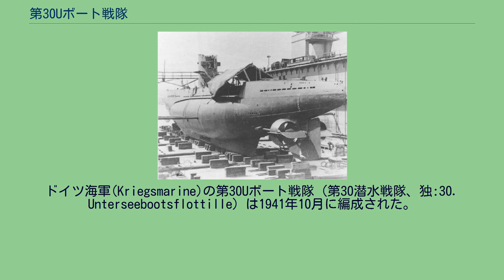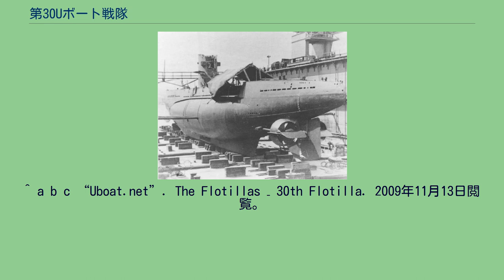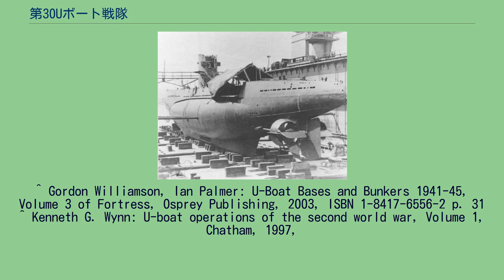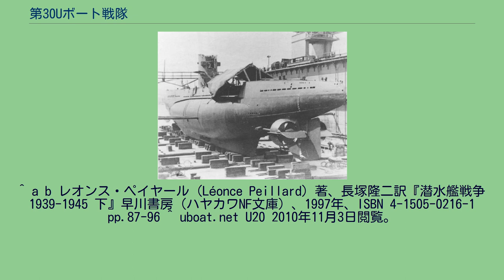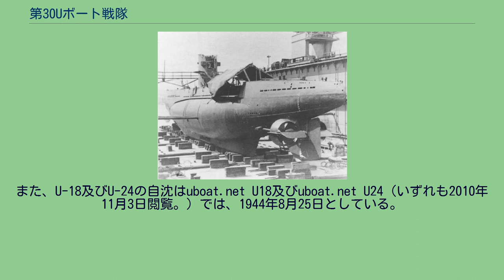第30Uボート戦隊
ドイツ海軍(Kriegsmarine)の第30Uボート戦隊（第30潜水戦隊、独:30. Unterseebootsflottille）は1941年10月に編成された。
6隻のUボートが陸路と運河を使って黒海へ運ばれ、コンスタンツァとフェオドシヤの港を基地として1942年から1944年まで、作戦行動を行なった。
U-18、ガラティ 第一次世界大戦において、ドイツ帝国海軍の潜水艦は鉄道を利用してアドリア海に基地を置く ポーラ戦隊に運ばれた。
また、オスマン帝国は中央同盟国であったので、ドイツ帝国海軍はオスマン帝国内に設置したコンスタンティノープル戦隊をダーダネルス海峡及びボスポラス海峡経由で黒海へ進めることができた。
第二次世界大戦のバルバロッサ作戦では、ドイツ空軍の急降下爆撃機Ju87がソビエト連邦の黒海艦隊を攻撃した。
けれども、ルーマニア軍が主体となって戦われたオデッサの戦いではソ連軍の海路を使った撤退を阻止できなかった。
1941年10月、第30潜水戦隊はヘルムート・ローゼンバウム大尉の指揮のもとに 黒海の戦いの支援のため編成された。
当時、トルコ共和国が中立であったため、ボスポラス海峡経由で黒海に入ることは不可能だった。
そこで小型の艦艇、魚雷艇及びUボートをドイツ・バイト（北海）からドナウ川を経て黒海まで輸送することが決定された。
けれども現在のライン・マイン・ドナウ運河の前身である19世紀に造られたルードヴィッヒ運河は、輸送に適さなかったので陸上を経由して運ぶ必要があった。
クレマイヤー トレーラ, 1935年ニュルンベルク レーゲンスブルクの石橋 バルト海で作戦任務や訓練に使われていた、船体が小型の沿岸型潜水艦IIB型6隻がこの戦隊に配属された。
1942年5月から、キールで、船体の各部分を90°以上に倒したり、浮力構造となっている外殻をはずしたり、重量を減らし船体を小さくし、重量を140トンに減らす作業が行なわれた。
Uボートはキール運河からエルベ川を上り、ドレスデンで2台のクレマイヤー70トン・トレーラに積まれて Kaelble牽引車で輸送された。
Uボートはアウトバーン（現在のA4とA9）を使い平均時速8kmでドナウ川沿いのインゴルシュタットのスリップウェイへ運ばれた。
ドナウ川を下る経路で障害となったのがレーゲンスブルクの古い石橋のアーチ形橋脚だった。
リンツあるいはウィーンでUボートは部分的に組み立てられ、ルーマニアのガラツィ港まで2隻のはしけに牽引され、そこでさらに再建造作業が行なわれた。
戦隊の最初の艦がルーマニアのコンスタンツァ港から作戦を開始したのは1942年10月からで、最後の艦が合流したのは1943年5月だった。
黒海の戦いで、魚雷搭載本数がわずか5本のUボートIIB型でも効果的だった 。
戦隊は合計26隻、45,426トンの艦船を沈めることができた。
U-20は幸運に恵まれ、艦歴全期間で敵艦船15隻38,500トンを乗組員から犠牲を出すことなく沈めた。
ルーマニアがドイツに宣戦布告をした1944年、U-9、 U-18 及び U-24は港近くで自沈し、後にソビエト軍により引き上げられた。
最後の3隻、U-19, U-20 及び U-23が1944年9月10日及び11日にトルコ共和国の海岸近くで自沈し、戦隊の歴史が終わった。
^ a b c “Uboat.net”. The Flotillas – 30th Flotilla. 2009年11月13日閲覧。
翻訳にあたって2010年11月2日閲覧。
^ Gordon Williamson, Ian Palmer: U-Boat Bases and Bunkers 1941-45, Volume 3 of Fortress, Osprey Publishing, 2003, ISBN 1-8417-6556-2 p. 31 ^ Kenneth G. Wynn: U-boat operations of the second world war, Volume 1, Chatham, 1997,
ISBN 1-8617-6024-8,  ^ Gerd Enders: Deutsche U-Boote zum Schwarzen Meer 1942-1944: eine Reise ohne Wiederkehr, Mittler, 1997, ISBN 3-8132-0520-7  ^ Gordon Williamson: Wolf Pack: The Sto...